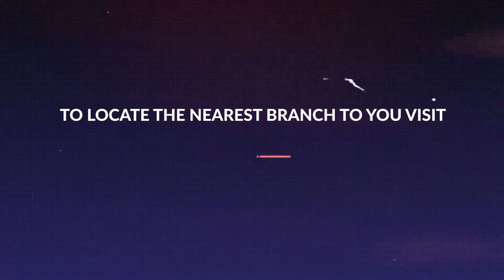Rev Olusola Areogun | What Happens When You Pray in Tongues (Part 5)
Sola Areogun Ministries | Living by the Answer Global Service | September 13, 2023